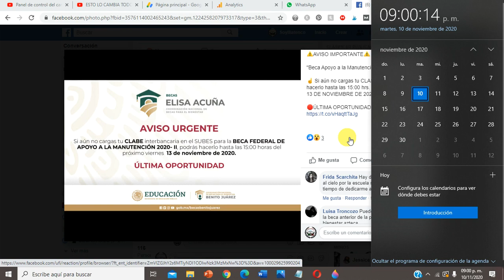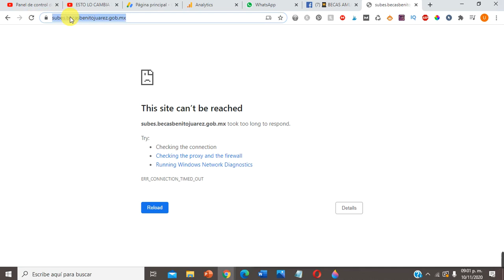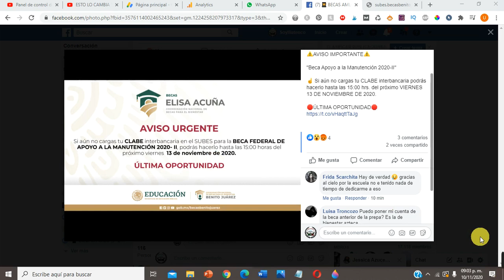⚠️AVISO IMPORTANTE⚠️ e URGENTE Beca Federal para Apoyo a la Manutención Última OPORTUNIDAD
"Beca Apoyo a la Manutención

☝️ Si aún no cargas tu CLABE interbancaria

🛑ÚLTIMA OPORTUNIDAD🛑

🥇 Forma parte de este Grupo de Facebook: 🚨 Crédito a la Palabra y Apoyo Solidario a la Palabra |▷ AMLO 🚀